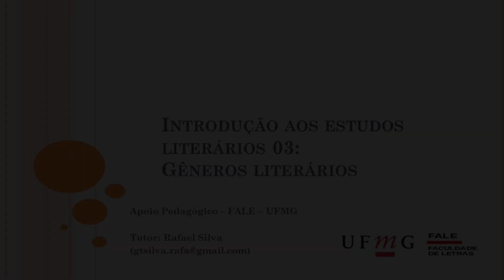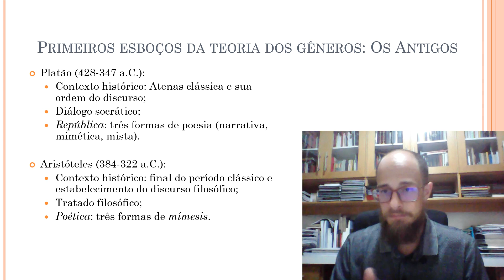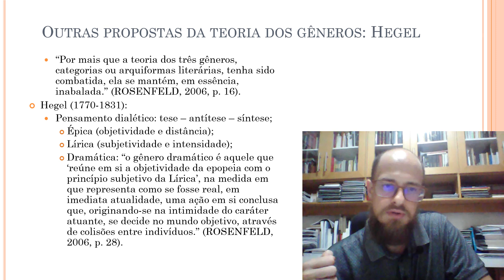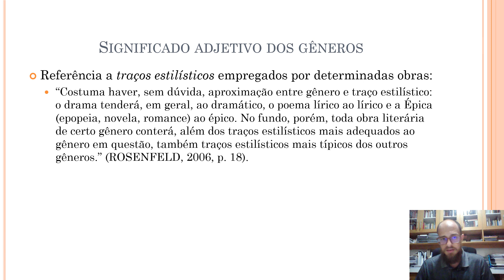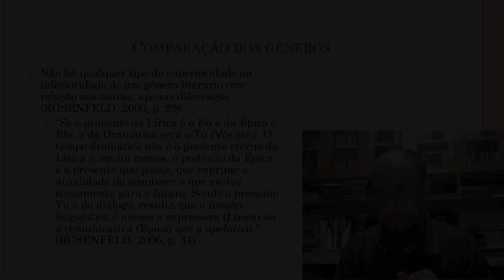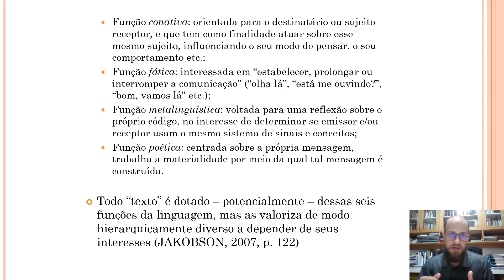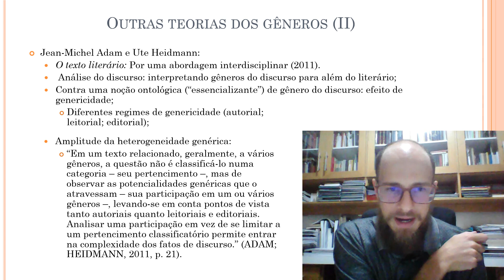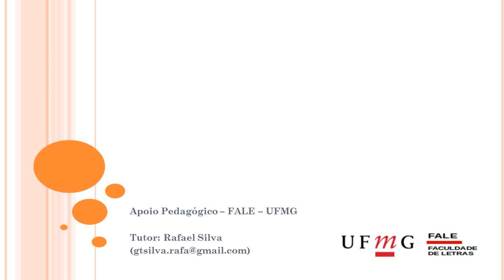Introdução aos estudos literários 03: Gêneros literários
** Capítulo de livro: "A ordem do discurso na Atenas clássica" (Rafael Silva, 2019)

Dando continuidade ao curso, entramos aqui no tópico relativo aos gêneros literários. Apoiamo-nos num texto curto e bem claro de Anatol Rosenfeld, com o fim de propor uma breve retrospectiva pela história das várias teorias dos gêneros literários desde os gregos antigos até a modernidade: depois de uma breve referência a Platão e outra a Aristóteles, chegamos a Hegel e delimitamos a tripartição clássica dos gêneros literários entre "épica", "lírica" e "dramática". Na sequência, complexificamos um pouco essas categorias mais básicas, a fim de oferecer uma série de ferramentas para que compreendamos um texto literário - e, mais até do que isso, um enunciado discursivo - segundo as diferentes especificidades envolvidas em nosso ato de leitura. Para isso, recorremos às funções da linguagem (segundo Jakobson) e à teoria dos gêneros do discurso de Bakhtin, desenvolvida posteriormente por Jean-Michel Adam e Ute Heidmann.

Este curso do Apoio Pedagógico (FALE/ UFMG) não oferece mais certificado de participação a partir de 20/02/2022. Com a conclusão de meu doutorado, meu vínculo institucional com a UFMG está chegando ao fim e, embora eu pretenda deixar disponibilizado todo este material no YouTube por tempo indeterminado, não será mais possível emitir certificados para quem acompanhar os vídeos, fizer as leituras e deixar seus comentários. Um forte abraço, obrigado pelo apoio e até breve!

O curso aqui iniciado, sobre os Estudos Literários, busca esclarecer algumas noções básicas do estudo da literatura a partir de marcos teóricos fundamentais para esse campo. Ao longo do curso, tentaremos responder a perguntas como: o que é literatura? O que é teoria? O que é crítica? Quais são os gêneros literários? O que é uma narrativa? E assim por diante. A bibliografia básica foi disponibilizada gratuita e virtualmente numa pasta do GoogleDrive, estando aberta para download Sugere que a leitura dos textos recomendados para cada lição seja feita segundo o programa que se encontra disponível também nessa pasta.

No mais, espero que vocês ajudem a divulgar para pessoas interessadas em literatura e, caso tenham interesse também, participem das atividades, comentem e compartilhem!